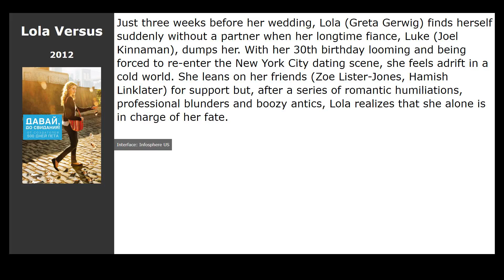20 best movies like Little Manhattan (2005)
Movies similar to Little Manhattan (2005):

00:00 Introduction
00:13 Have Dreams, Will Travel (2007) / genre: drama, melodrama
00:26 Lola Versus (2012) / genre: melodrama, comedy
00:42 Radio Rebel (2012) / genre: melodrama, comedy, family
00:59 Paperman (2012) / genre: cartoon, short, melodrama
00:59 Ernest &amp; Celestine (2012) / genre: cartoon, drama, comedy
01:12 Zambezia (2012) / genre: cartoon, comedy, adventure
01:28 ParaNorman (2012) / genre: cartoon, fantasy, comedy
01:47 The Hot Flashes (2013) / genre: comedy
02:06 Chinese Puzzle (2013) / genre: drama, melodrama, comedy
02:33 Cool Kids Dont Cry (2012) / genre: drama, family
02:59 American Reunion (2012) / genre: comedy
03:14 English Vinglish (2012) / genre: drama, comedy, family
03:30 Ceremony (2010) / genre: melodrama, comedy
03:49 The Guilt Trip (2012) / genre: comedy, drama
04:05 Think Like a Man (2012) / genre: melodrama, comedy
04:23 Amour (2012) / genre: drama, melodrama
04:36 A Late Quartet (2012) / genre: drama, music
04:55 Celeste &amp; Jesse Forever (2012) / genre: drama, melodrama, comedy
05:08 Student of the Year (2012) / genre: melodrama, comedy
05:27 Secret of the Wings (2012) / genre: cartoon, fantasy, family